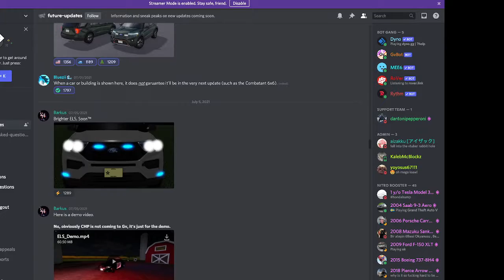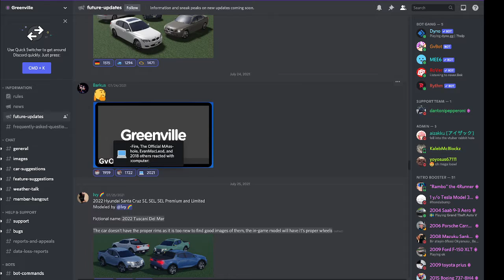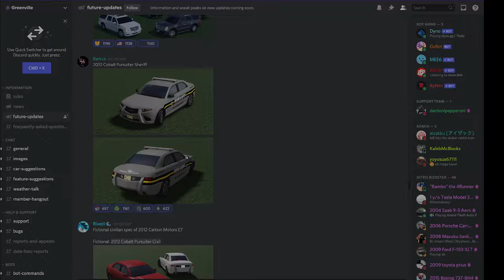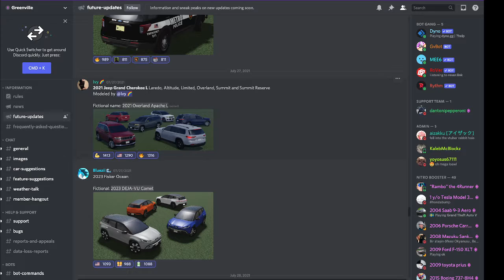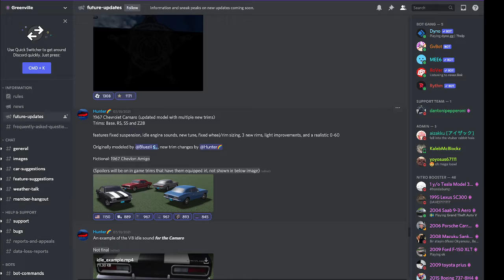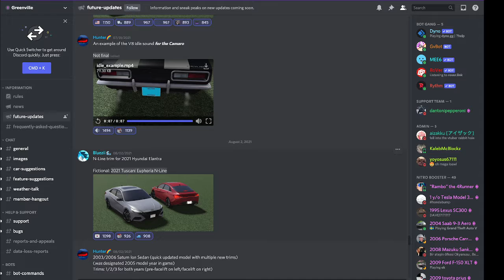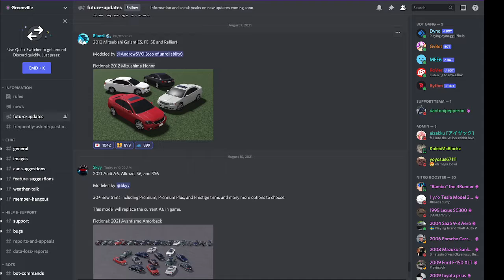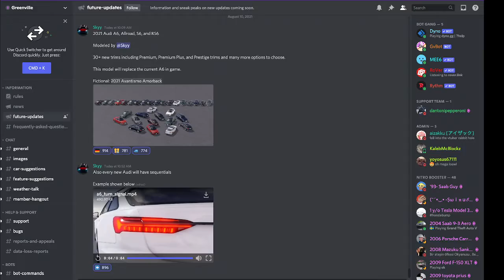Greenville Future Updates #2: August 10th || A6, Limos and More!! (Don't mind the interruptions pls)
Today I'm reviewing more GV Future Updates! Sorry, this was meant to be posted on the 11th of August!

Sorry for the interruptions! The "bruh"s are not because of the future updates, my sister's interruptions made me say that!

Also, today is Friday the 13th... 😳